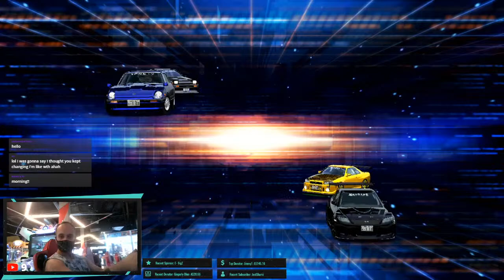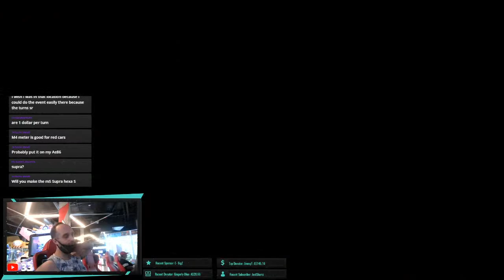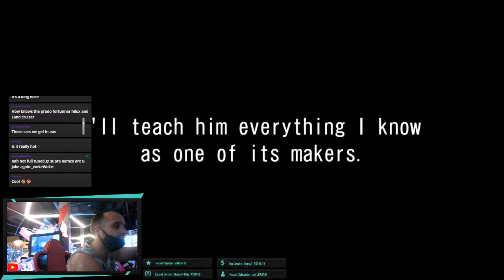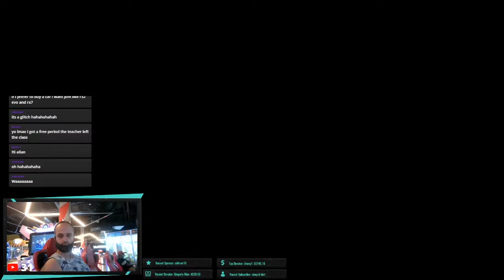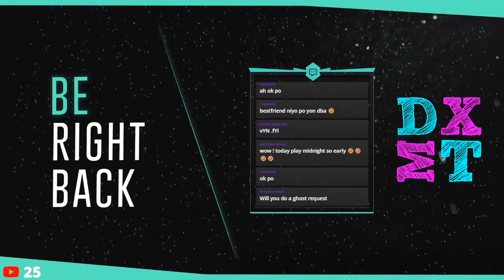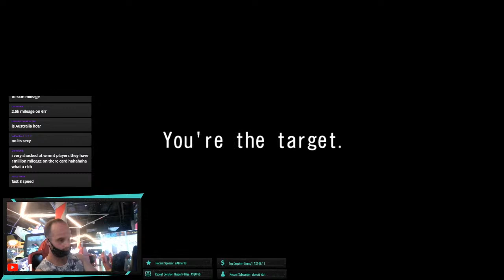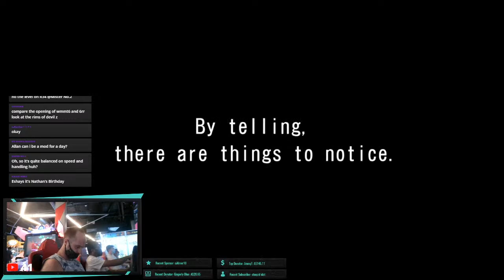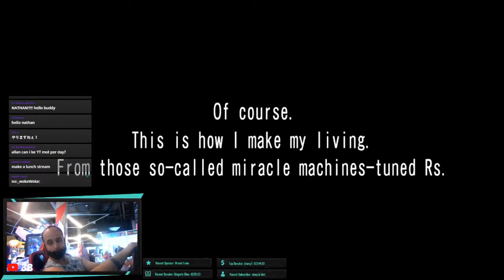WMMT6RR Mk.5 GR Supra [A90] Story Mode & Daily Bingo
• Maulana Ilham
• Meutia Lestari
• Dean Meixner
• Festus Goh
• Choongie Studio HOME
• Sugiharta Sunjaya
• Maiziya putri
• Fatin Nurdini
• Alexander’s Asphalt
• JimmyT
• AsawaQ
• Wmmt Linus
• Iohan Padilla
• Radja Nashwan
• Witsarut 14
• DLXUE / SLM_VLT / Perth Australia WMMT
• Randy
• MRC WMMT
• Pちゃん
• Arotu97
• Jordan • セバスティアーノジョーダン
• wmmt_25
• Xman Adventures
• Rasya Hidayat
• E- BigZ

So why not sign up??? here's the link!